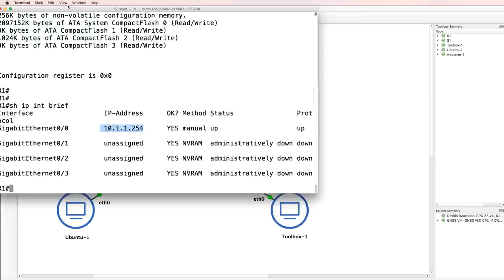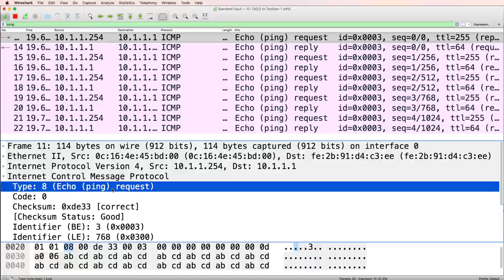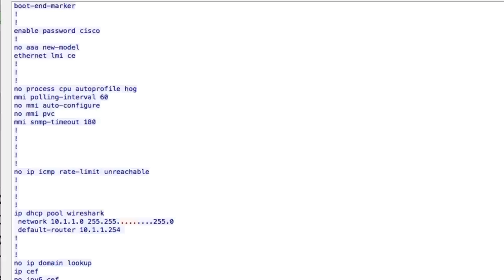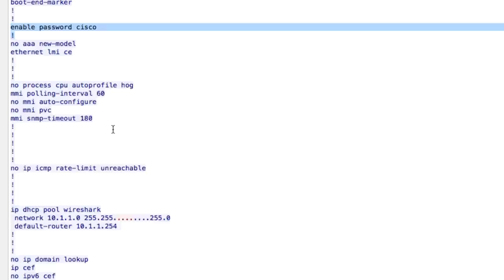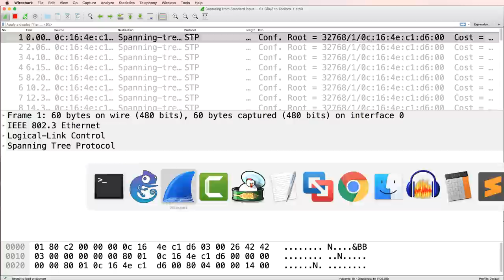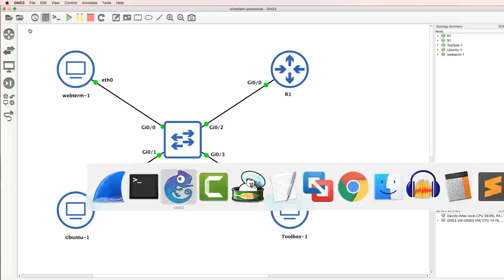Never use TFTP or FTP!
Both TFTP and FTP are insecure protocols. Everything is sent in clear text - including all usernames and passwords. Don't use them.

Menu
Overview: 0:00
Start Capture: 0:48
Ping test: 1:00
Copy files using TFTP: 1:40
Filter for TFTP: 2:27
Follow UDP stream: 2:45
FTP intro: 3:53
Upload a file using FTP: 4:16
Filter for FTP: 4:35
Follow TCP stream: 4:47

Don't use TFTP or FTP! It sends everything in clear text. That means that someone can capture everything you send on the network - including usernames and passwords.

In this course I'm going to show you how to capture packets from a network, how to capture passwords, replay voice conversations, view routing protocol updates and many more options.

Do you know network protocols? Want to learn wireshark and have some fun? This is the course for you:

Learn Wireshark practically. Wireshark pcapng files provided so you can practice while you learn! There is so much to learn in this course:

- Capture Telnet, FTP, TFTP, HTTP passwords.
- Replay VoIP conversations.
- Capture routing protocol (OSPF) authentication passwords.
- Troubleshoot network issues.
- Free software.
- Free downloadable pcapng files.
- Answer quiz questions.

The course is very practical. You can practice while you learn! Learn how to analyze and interpret network protocols and leverage Wireshark for what it was originally intended: Deep Packet Inspection and network analysis.

Protocols we capture and discuss in this course include:
- Telnet
- FTP
- TFTP
- HTTP
- VoIP
- OSPF
- EIGRP
- DNS
- ICMP

Code: DBAF15P

Who this course is for:
Network Engineers
Network Architects
Networking Students

Wireshark
wireshark download
wireshark tutorial 2020
wireshark tutorial for beginners
wireshark 2020
packet sniffing